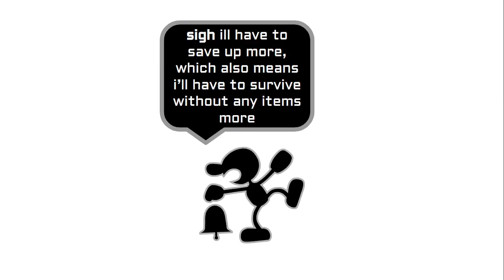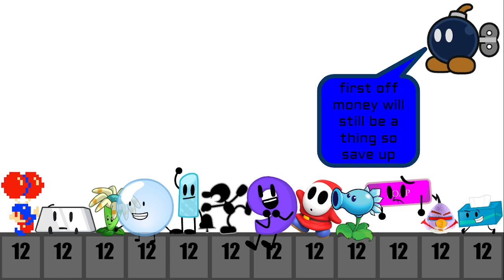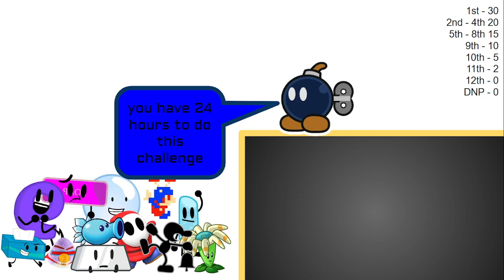CAMPY 11A "THE POINTS PHASE"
good luck with the points